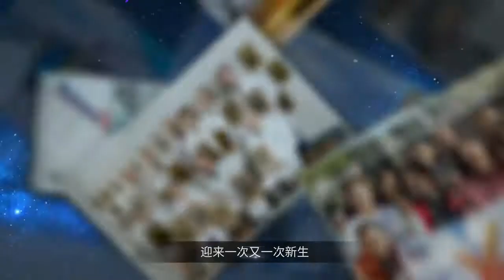时间是最好的试金石